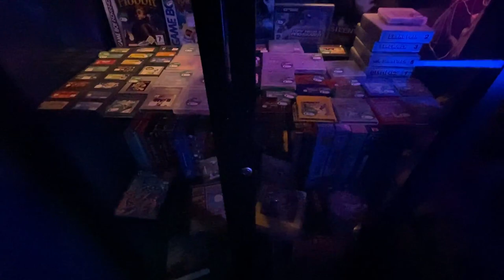Kirkby Sales & Exchange {Kirkby in Ashfield} Mini VLOG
Here is a excellent shop in Kirkby & awesome little tour to boot! :D
including

Nintendo switch friend code : SW-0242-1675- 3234
PlayStation ID : terminator800

Retro forever!